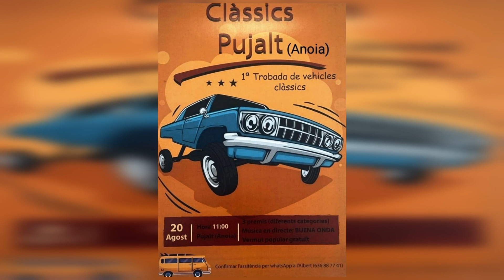Concentración Coches Clásicos en Pujalt. Voitures Classiques. Oldtimers. Cars and coffe.Classic Cars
Concentración de coches clasicos en Pujalt habia vehiculos como: seat 124, seat 127, renault 21, renault clio, volkswagen beetle, seat 600, mini cooper, seat 1430, porsche 911, renault 5, citroen 2cv, bultaco, montesa, derbi, volkswagen golf, abarth, vespa...

MUSIC
Music from Uppbeat (free for Creators!)

Energetic Rock